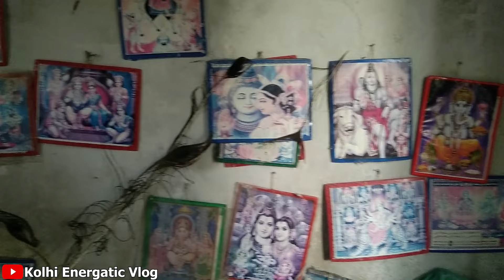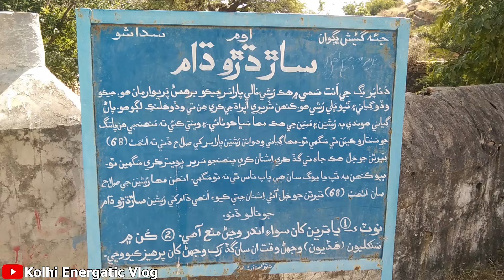Ancient Shiv Temples of Nangarparkar in Pakistan | Jhaman Kolhi Vlogs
"Discover the timeless beauty and spiritual significance of Nangarparkar’s ancient Shiv temples! 🌄🛕 These historic temples, carved into the majestic Karoonjhar Hills, are a testament to centuries-old devotion and exquisite craftsmanship. 🌟 Step into a world of sacred serenity, admire intricate carvings, and learn about the rich cultural history surrounding these holy sites. 🕉️🌴 Join us as we explore the spiritual heart of Sindh. 💛 AncientShivTemples NangarparkarHeritage"

"Embark on a journey to the ancient Shiv temples of Nangarparkar! Let’s celebrate the beauty of our shared heritage! 🕉️🌄"